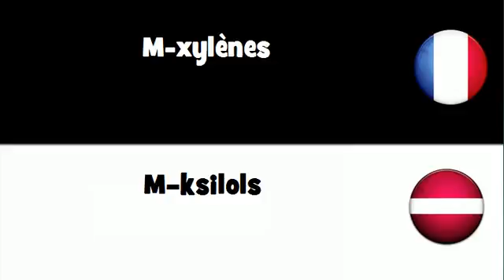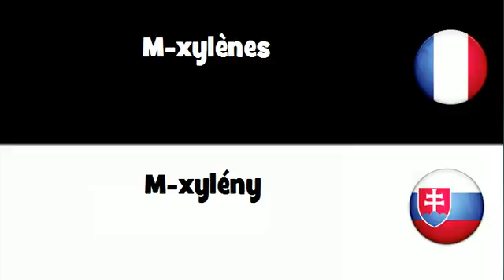Dites le en 20 langues # M xylènes